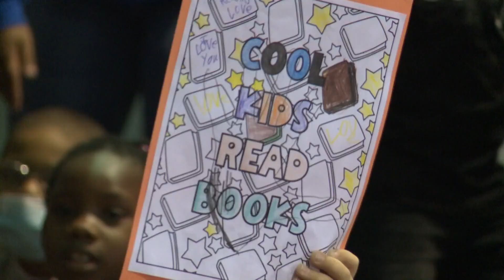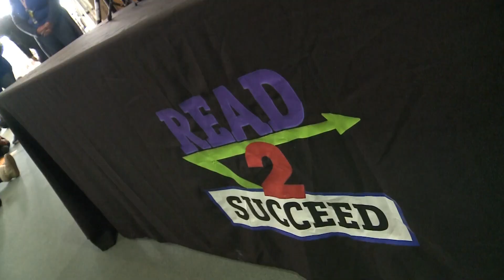Falkener Elementary knows how to Read 2 Succeed!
The Read 2 Succeed team had a blast with more than 500 Falkener Dolphins who learned reading can be so much fun.